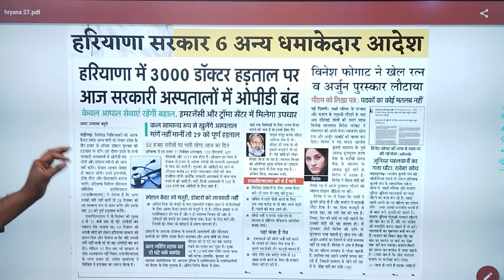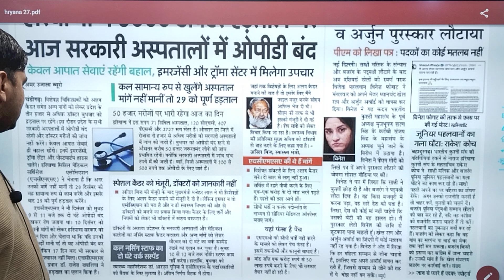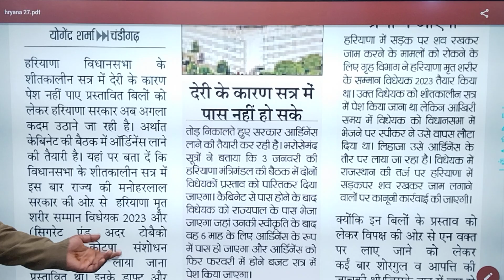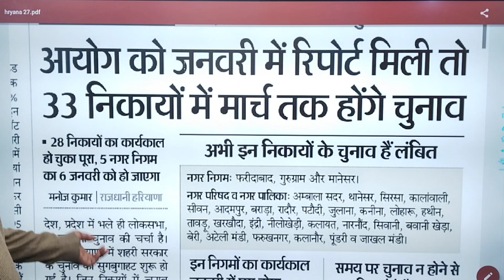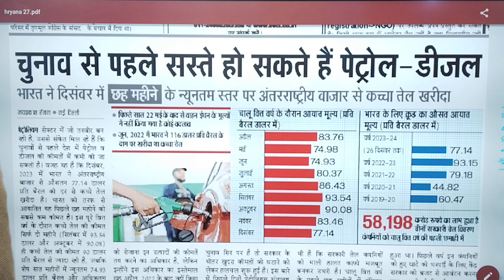हरियाणा सरकार 8 बड़े धमाका,मकान,प्लाट,चुनाव मार्च,ओपीडी डॉक्टर हड़ताल बंद आज | Haryana Sarkar Yojana